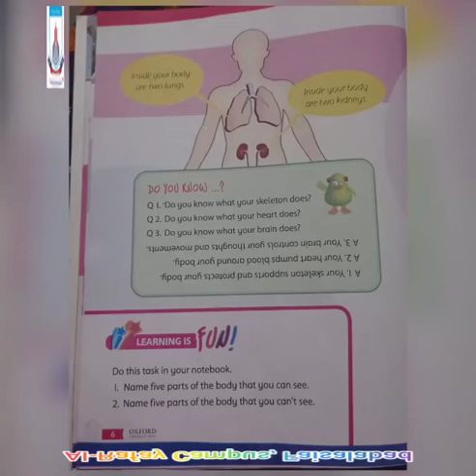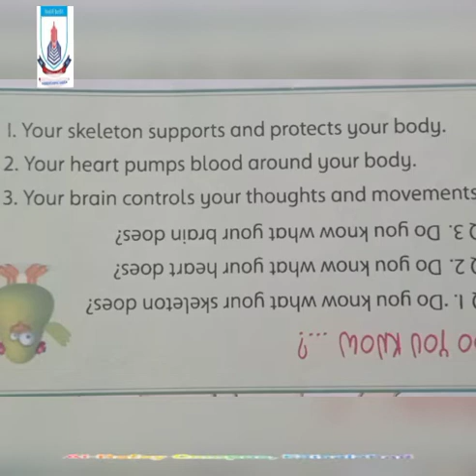Class - 1 I Science I Lecture 5 Part 2 I Spring Holidays